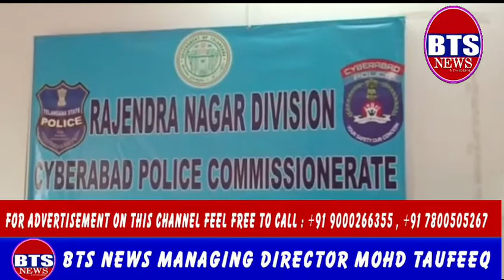BTS NEWS all religious elders meeting at PS Rajendra Nagar inview of COVI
all religious elders meeting at PS Rajendra Nagar inview of COVID 19 at 1130 am address by DCP Shamshabad sir and ACP Rajendra Nagar  DI Rajendra Nagar